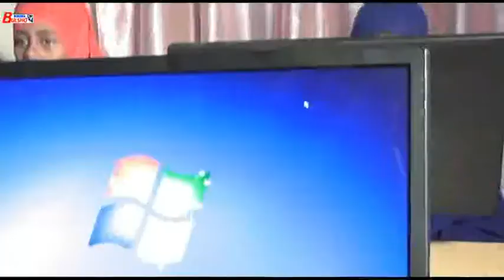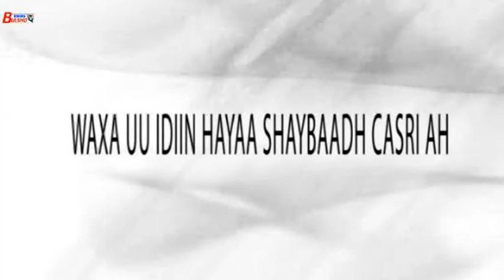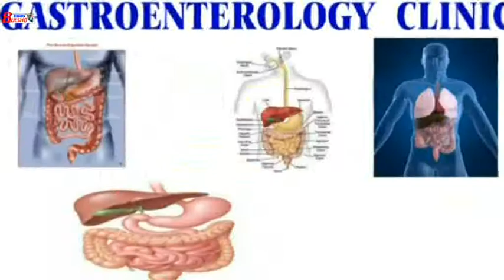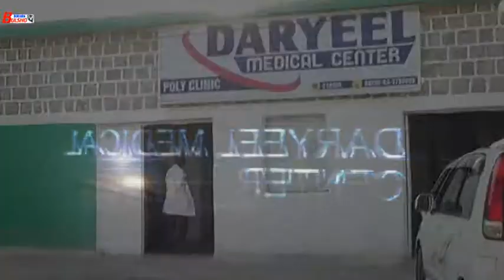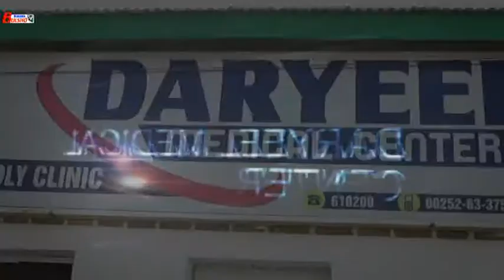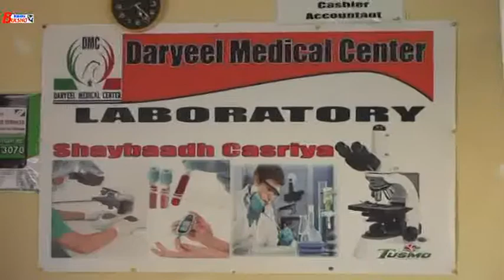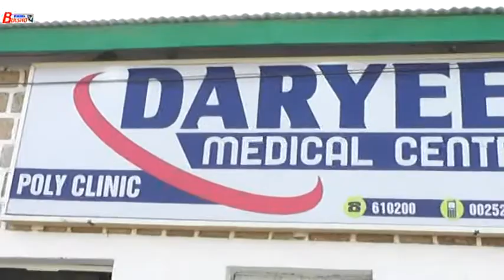warka caawa Bulshotv Borama iyo wariye Sharbi-yare. 2015.03.16